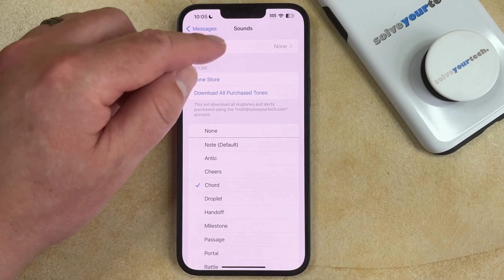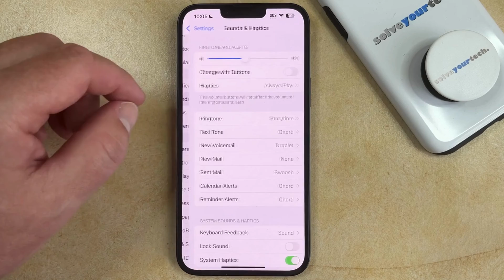How to Turn on Text Message Vibration on iPhone 14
This video will show you how to turn on text message vibration on iPhone 14. Once you have completed this tutorial, you will know where to go to enable the vibration setting for text message notifications.

You can activate the vibration for iPhone 14 text messages with the following steps:

1. Open Settings.
2. Choose Notifications.
3. Select Messages.
4. Touch Sound.
5. Select Haptics.
6. Choose a pattern.

If your messages still aren’t vibrating, then go to Settings - Sounds & Haptics - then scroll down and make sure that System Haptics is turned on

The steps in this guide were performed on an iPhone 14 in the iOS 17 operating system, but work on many other iPhone models as well, such as the iPhone 11, iPhone 12, iPhone 13, and iPhone 15.

00:00 Introduction
00:16 How to Turn On Text Message Vibration on iPhone 14
01:19 Outro

Related Questions and Issues This Video Can Help With:

- How to Turn On Text Message Vibration on iPhone 14 Mini
- How to Turn On Text Message Vibration on iPhone 14 Plus
- How to Turn On Text Message Vibration on iPhone 14 Pro
- How to Turn On Text Message Vibration on iPhone 14 Pro Max